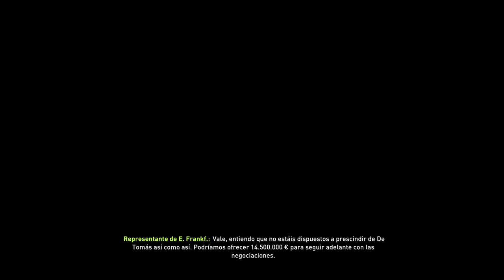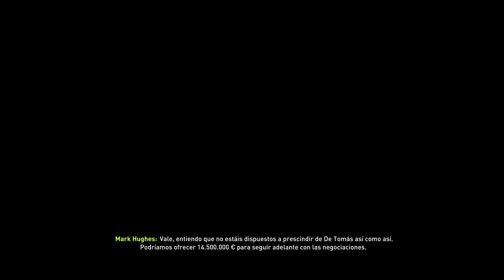FIFA 18 MC | Real Madrid | SIN FICHAJES #21